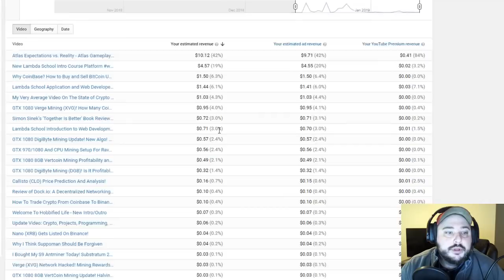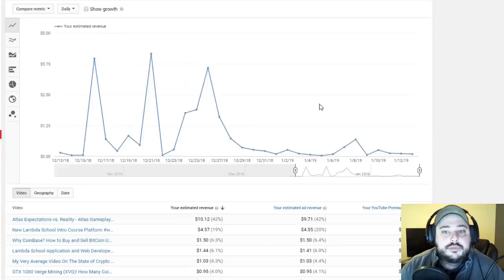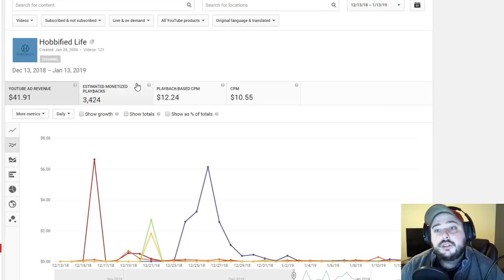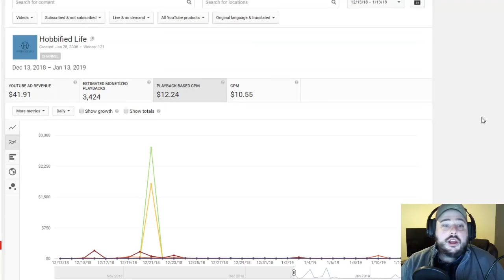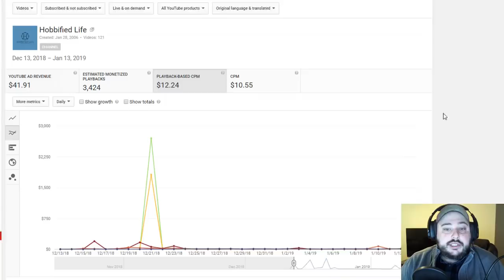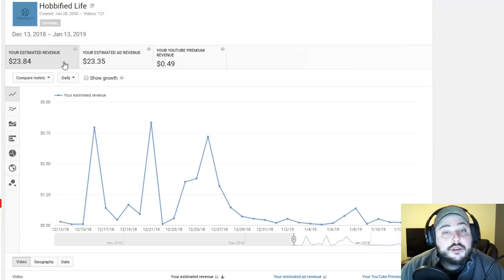How Much Money I Made on YouTube (1st Month)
Just how much money did I make my first month of YouTube!? I show you exactly how much I made and give a little insight on how revenue is generated! YouTube ad revenue in the partner program. After seeing reyes the entrepreneur list how much he made in 2018, I decided to do my first month!

Together is Better: A Little Book of Inspiration

Free Bootcamp Till Hired Making 50K/yr

Book Recommendations:

The Age of Cryptocurrency
The Truth Machine
The Starfish and the Spider
Digital Gold
Wildcat Currency
Blockchain Revolution
Be More Pirate

Anything donated will be used to help grow the channel by buying materials for review(books, electronics, software):